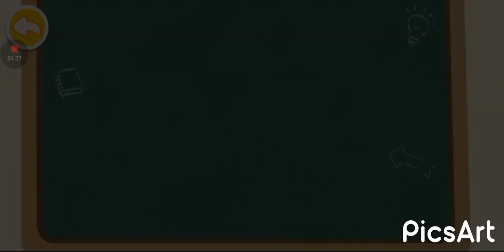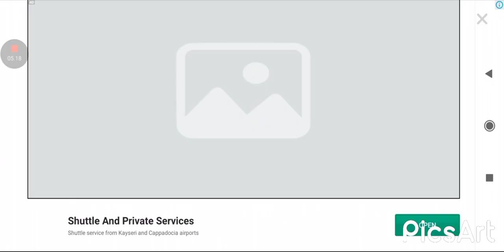Baby panda pemadam kebakaran menolong baby kera terjatuh di dalam sumur | baby bus | duniabocil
MTRIMAKASIH TEMAN-TEMAN Yang bantu Dukung dan lik Komen Saskeb Cenel Yutub meringi @bocilmeringis   Saya Do'a kan Semoga Rizqi nya Dilimpahkan dan Sehat selalu Aamiin,

Pemadam Kebakaran Yang Tidak Mengenal Lelah| menyelamatkan |Lagu Anak-anak| BabyBus Bahasa Indonesia | BABY PANDA BELANJA OLEH-OLEH DI BANDATA UNTUK TEMEN-TEMEN | BABYBUS BHS INDONESIA | BABY PANDA SUPER BELANJA MINUMAN DI MINI MARKET | BABY BUS  BHS INDONESIA | KARTUN BOCIL | BabyBus PANDA MENJADI POTO GRAFER Kumpulan Film Bayi Panda & Bayi Kucing | BabyBus Bahasa Indonesia | kucing lucu bermain musik & menari | dunia kucing Babybus | anime | Hiburan | the Smallest KITTEN in the World !! And building a NEW HOUSE for CAT | Babybus | duniakucing | Bermain dan merawat kucing oren yg lucu | bahasa Indonesia | Dunia kucing | hiburan anak | BABY KUCING OYEN LUCU BERMAIN GEME | DUNIA PERI KUCING | BHS INDONESIA | LAGU ANAK | Wheels on the Bus (Animal Time) & MORE | Animal Songs for Kids | Beep Beep Nursery Rhymes
LAGU ANAK ANAK SI MEONG KUCING LUCU MANDI BOLA POPULER | Empat anak peri kucing kecil lagu pembibitan untuk anak sajak anak indonesia Three Little Kittens | BABY PANDA & PARA DOKTER MENYELAMATKAN ORANG-ORANG TER KENA MUSIBAH GEMPA | BABYBUS | EDUKASI | BABY PANDA BELAJAR MEMASAK MAKANAN YG ENAK | EDUKASI ANAK-ANAK | LAGU ANAK |BABYBUS | AYI PANDA MENANAM BUNGA DI TAMAN & BERMAIN DI TAMAN SAMBIL MAKAN KUWE | LAGU ANAK-ANAK | DIMUSIM PANAS BAYI PANDA KERA KELINCI MEMBUAT ES KIM YG WARNAWARNI | BABY BUS | EDUKASI ANAK | BABY PANDA MEMBANTU MENGENAL MUSIM PANAS TUK MENANAN BUNGA | BEMBERI MAKAN BAYI PANDA & BELAJAR MENCUCI PIRING | EDUKASI ANAK | BABYBUS BHS INDONESIA | BABY SUPER PANDA BELAJAR NAMA-NAMA BENDA | MEMBUAT KUWE | HIBURAN ANAK | DUNIAANAK | EDUKASI | BABY PANDA KELINCI PINGUWIN MERAYAKAN PESTIFAL NAGA | HIBURANANAK | DUNIAANAK | BABYBUS | BABY PANDA MEMBANTU PANGERAN MERAK MENGIASI EKOR YG INDAH UNTUK MENTUK MENARIK PUTRI MERAK | BABY PANDA MEMBANTU MEYIRAM BUNGA UNTUK PARA LEBAH MENGAMBIL MADUNYA | HIBURANANAK| DUNIAANAK  | MEMBANTU  BABY TRENGILING MENCARI MAKAN | BABYBUS HIBURANANAK | EDUKASIANAK  BABY BUS KERAJAAN BURUNG | MEMBERI MAKAN BURUNG KAKAK TUA | HIBURANANAK | KARTUNANAK | BABY BUS MEMBANTU RATU LEBAH BERDANDAN UNTUK BERPESTA | BABY LEBAH | DUNIAANAK | RATU LEBAH BERDANDAN YG CANTIK UNTUK BERPESTA | KARTUN BERBI | BABYBUS | EDUKASIANAK | DUNIAANAK | BABY PANDA MEMABANTU DINOSAURUS MENCARI TELUR-TELURNYA | BABYBUS | HIBURANANAK | KIDSONG | SUPER BABY PANDA BERMAIN DENGAN DINOSAURUS | HIBURANANAK  babybus belajar Mengenai Bencana | Membantu Anak | Bayi Panda | Menjadi Pemadam kebakaran | Kumpulan Filmanak |BabyBus bhs Indonesia |  panda, kelinci, kelinc, lagu anak bayi, permainan untuk edukasi anak-anak | babybus bahasa Indonesia, babybus belajar Mengenai Bencana | Membantu Anak untuk Belajar | Duniaanak  aishwa nahla, aiswa, channel youtube aiswa, video terbaru aishwa,